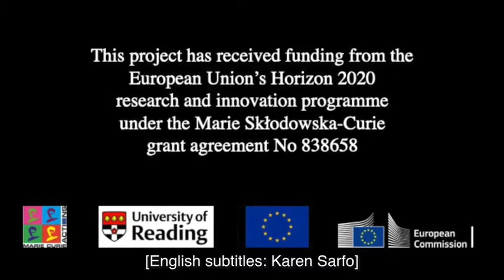Interview to Antonio Bibbò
Elisa Bolchi interviews Antonio Bibbò about his translation of Virginia Woolf's 'The Years' for Feltrinelli.

Elisa Bolchi intervista Antonio Bibbò sulla sua traduzione di 'Gli anni' di Virginia Woolf per Feltrinelli.

@Antonio Bibbò for the interview | @University of Reading for the video
To cite the interview:
Bolchi, Elisa (2021) 'Interview with Antonio Bibbò', in ItalianWoolf project: interviews with cultural mediators of Virginia Woolf in Italy. University of Reading. Dataset.